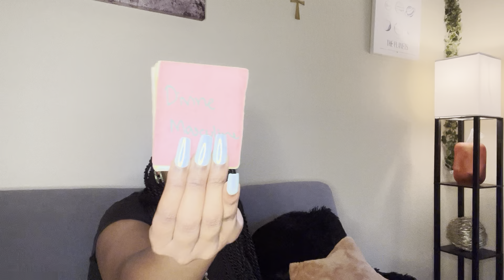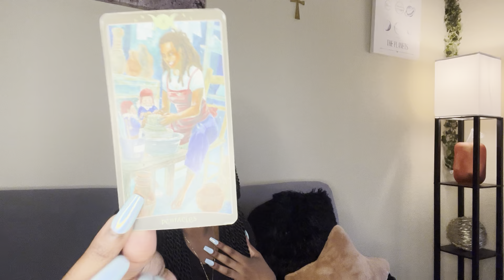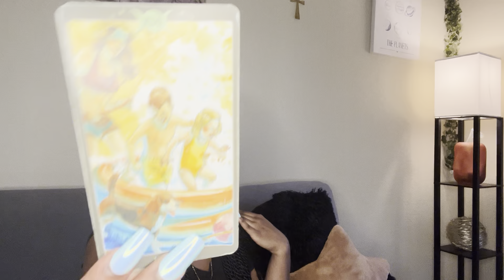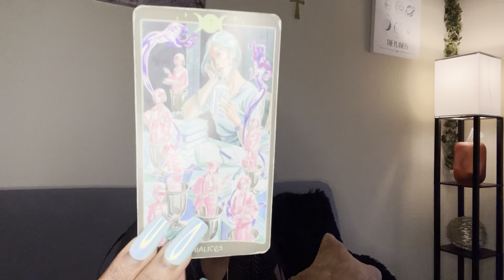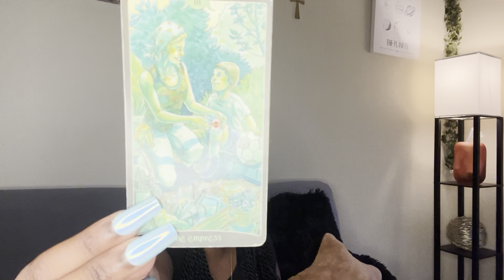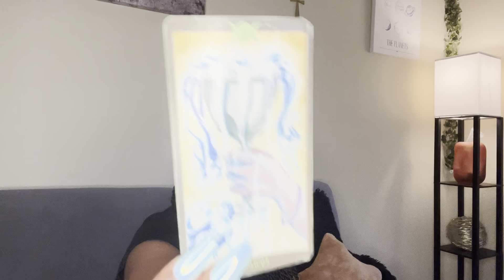FIRE SIGNS♈️♌️♐️: Too busy doing me to be mad at what you do!|MARS ENTERS LEO READING